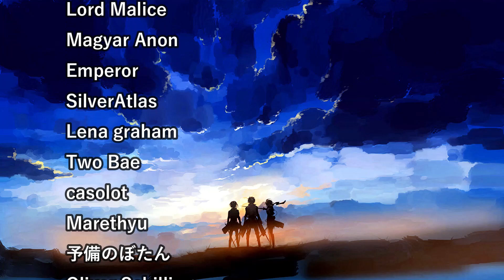WE ARE NOT ALONE! WHY-MAN MYSTERY! DR. STONE SEASON 3 EPISODES 3-4 REACTION!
Those were two really wholesome and VERY progressive episodes considering that we made gps, sonar, radar, metal detector, mine and started paving roads! There was once instance, very important, in which we were contacted by mysterious Why-Man who can be a possible answer to petrification...

DR STONE SEASON 3 EPISODE 3 REACTION!
DR STONE SEASON 3 EPISODE 4 REACTION!